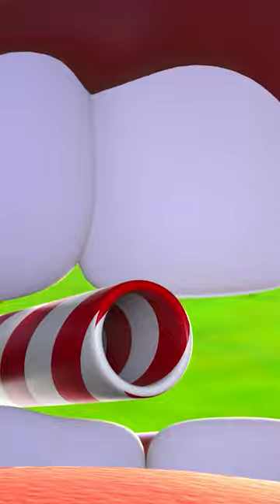Did Blippi Just Get Swallowed? | Blippi Wonders Educational Cartoons for Kids